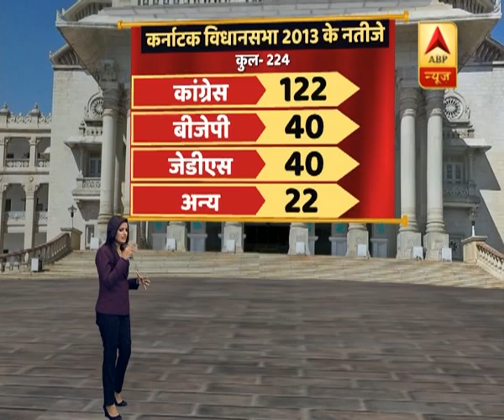देखिए, Karnataka विधानसभा चुनाव 2013 के नतीजे | ABP News Hindi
देखिए, कर्नाटक विधानसभा चुनाव 2013 के नतीजे